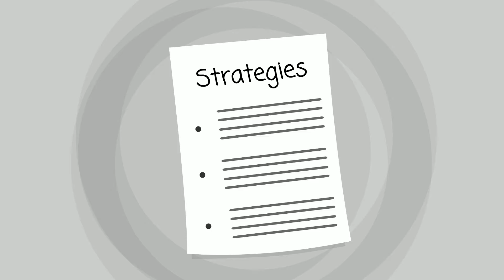Bethel Island Rehab Center